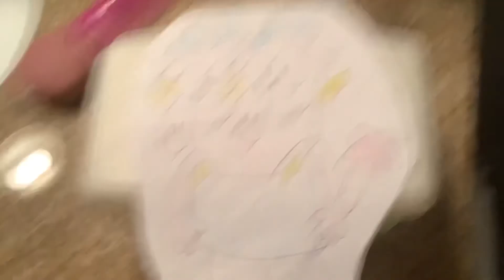What’s Up Clumpton #342: Will Granny Rose (The Fox and the Hound 2) suppose to resist chocolate?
But in the meantime, there are the upcoming videos for Kristian’s channel like the 6th anniversary of The Loud House special called Top 10 Fictional Sisters and the Star Wars Day 2022 special called Top 10 Fictional Aliens. But it’s coming May 2nd, 2022 and May 4th, 2022. And also a question, Granny Rose can resist chocolate? Find out and answer.